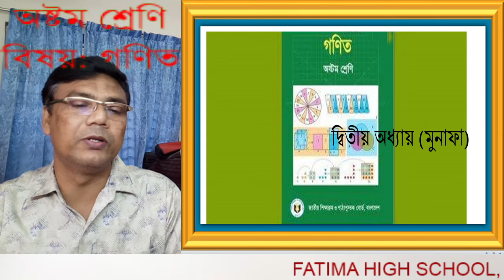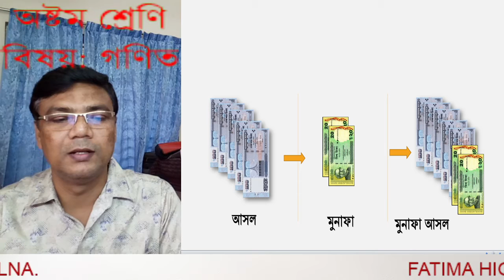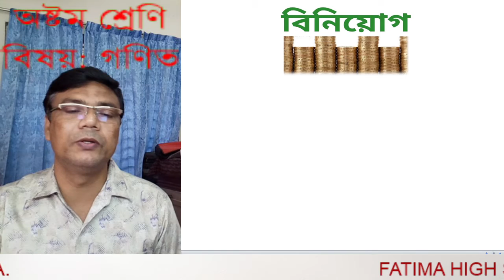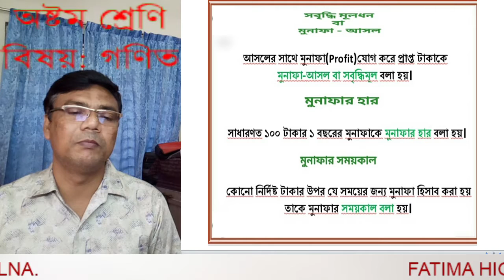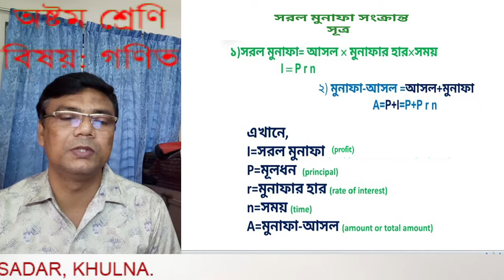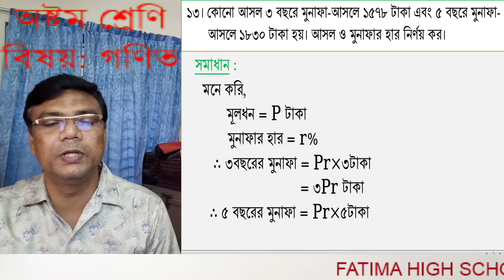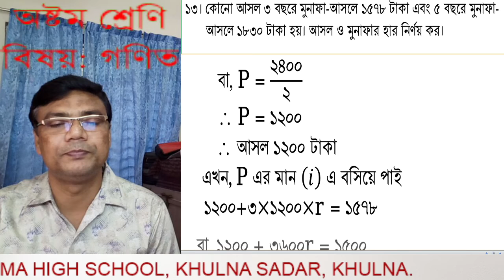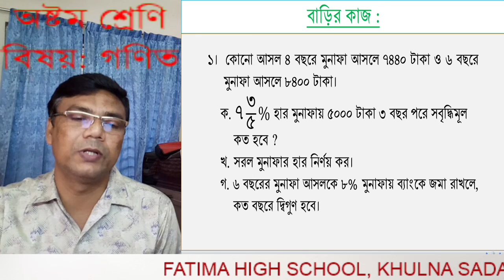শ্রেণি: অষ্টম, বিষয়: গণিত (মুনাফা), ভবসিন্ধু মৃধা(সহকারী শিক্ষক), ফাতিমা উচ্চ বিদ্যালয়, খুলনা।